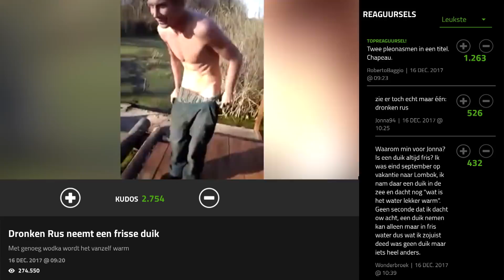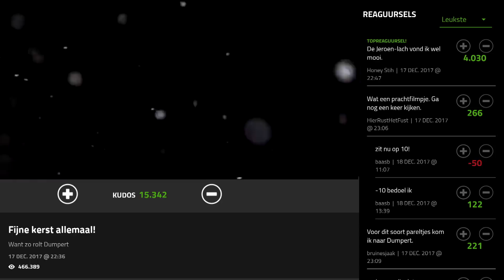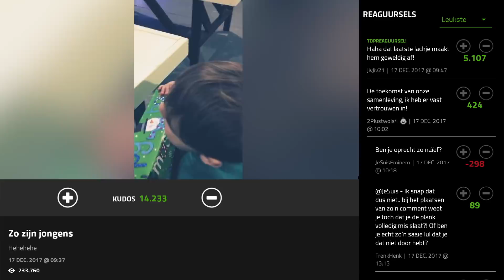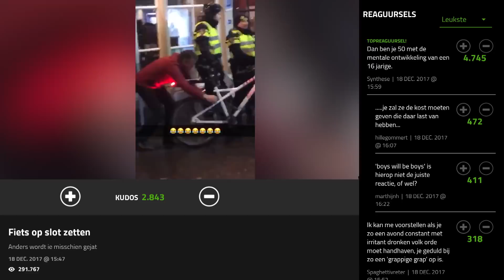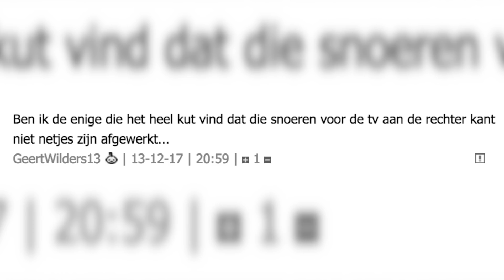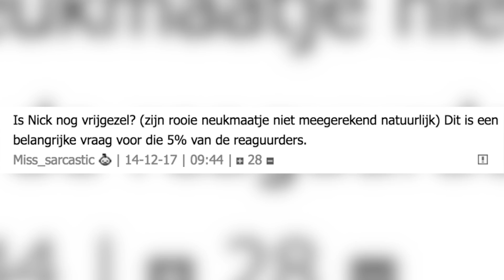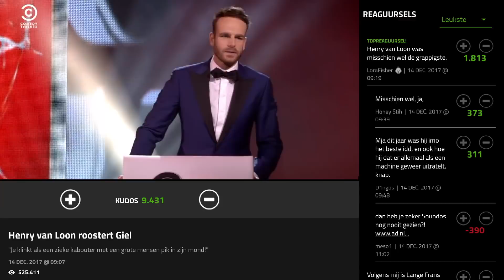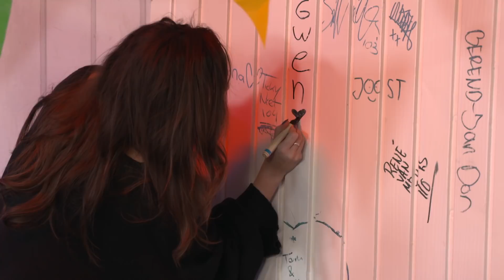DUMPERTREETEN (112) met Gwen!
Patsboem het is weer tijd voor uw woensdagavond familieshow DUMPERTREETEN! Deze week weer eens een keertje met Gwen want dat is lang geleden en echt wel altijd fijn gezelschap. Vijf rissen!